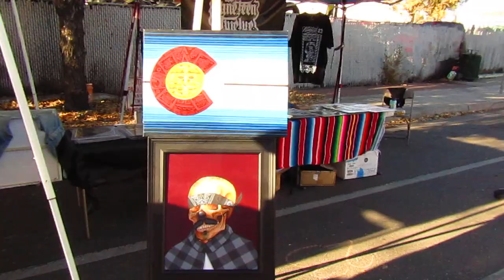Vanessa and Jennifer @gardennonsenseDias de los muertos